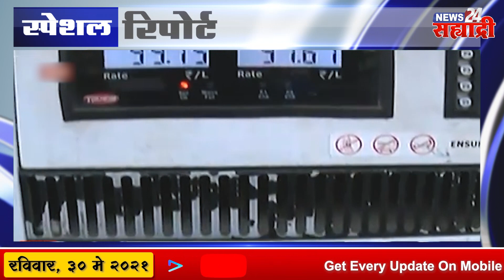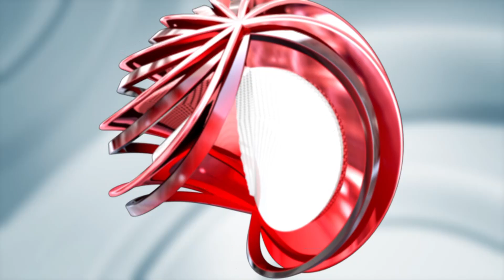स्पेशल रिपोर्ट । खरंच मोदी आणि शाह संपूर्ण मंत्रिमंडळ चालवतात का?